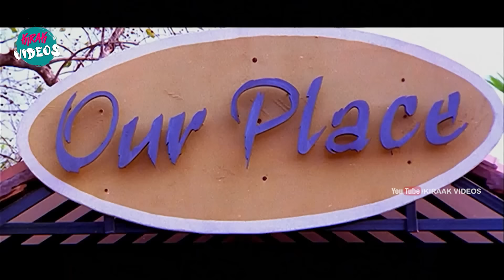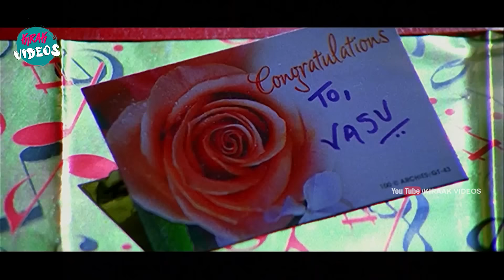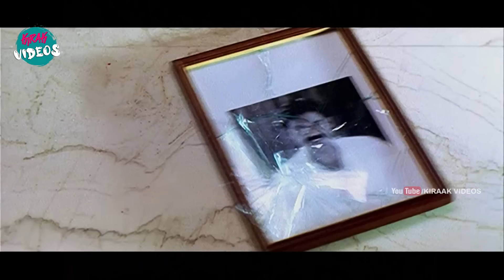Venkatesh And Bhumika Ultimate Comedy Scene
Watch and Enjoy Venkatesh And Bhumika Ultimate Comedy Scene |  @KiraakVideos ​